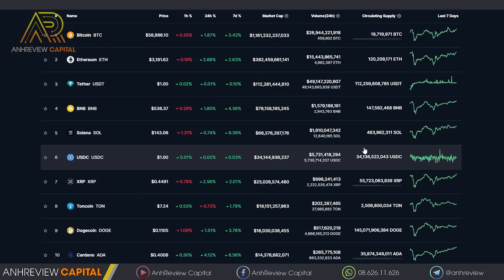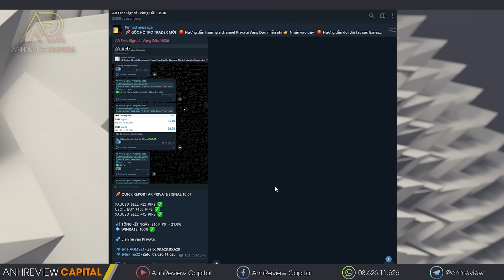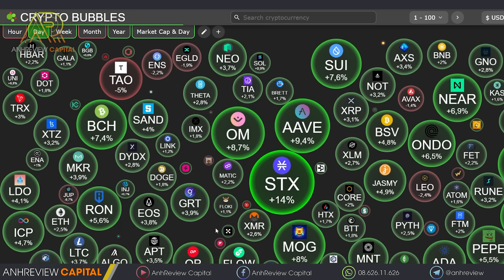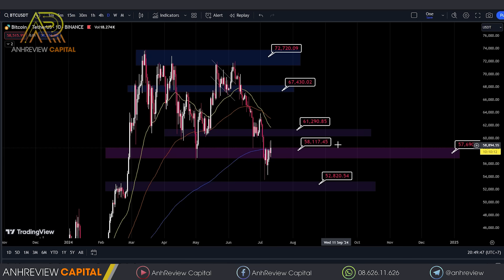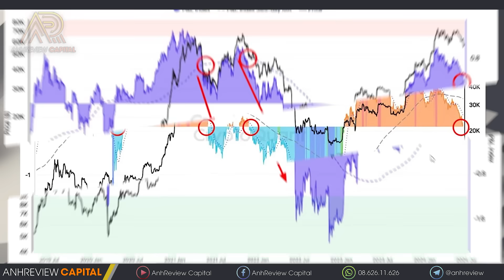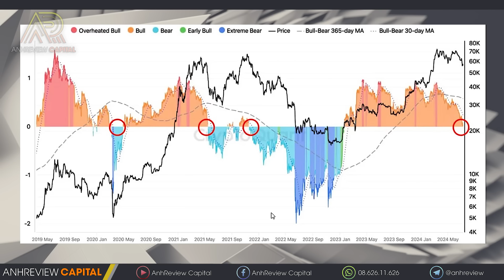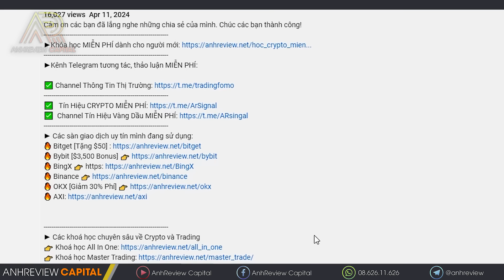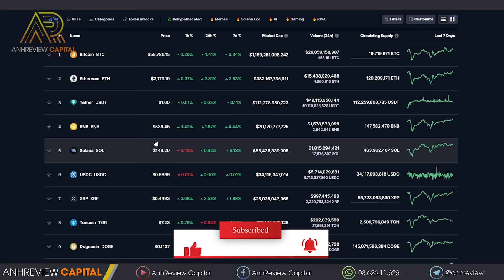CẢNH BÁO BITCOIN !! Đừng VÀO HÀNG Nếu Như Bạn Không Biết Điều Này…??